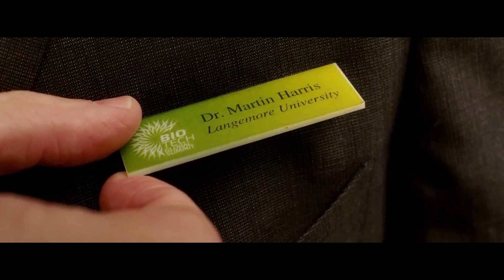After his accident, nobody recognized him, not even his wife!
Martin Harris and his wife Liz arrive in Berlin at the start of the film. They are in town for a summit on biotechnology. Martin discovers that he forgot his briefcase at the airport when he gets to the hotel. Liz is left at the hotel, and he swiftly and secretly takes a different taxi to get back to the airport. Martin's taxi meets with an accident, drives off the road, and crashes into a river before he can call his wife Liz to tell her about the suitcase.